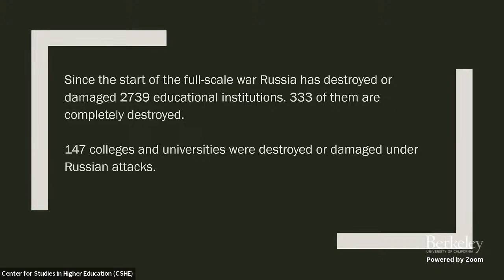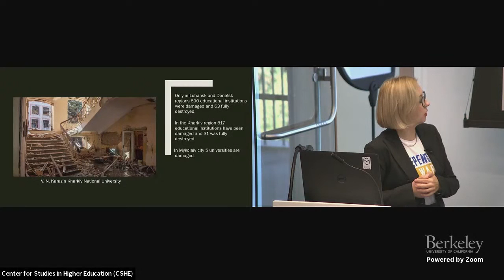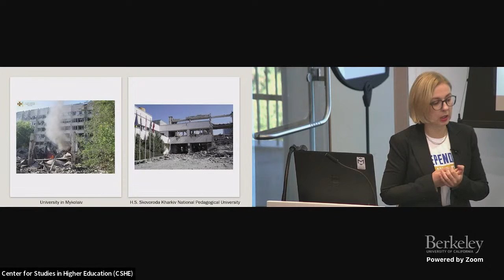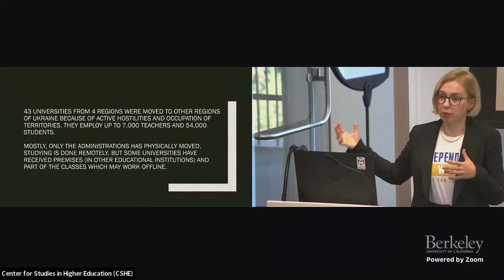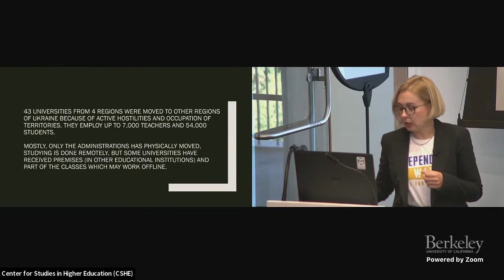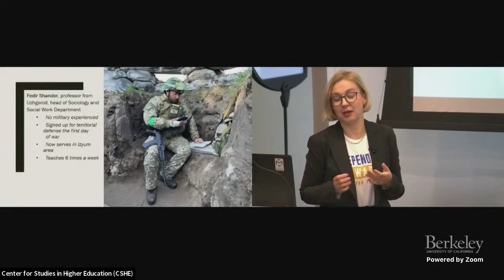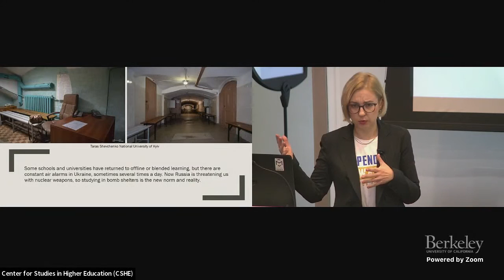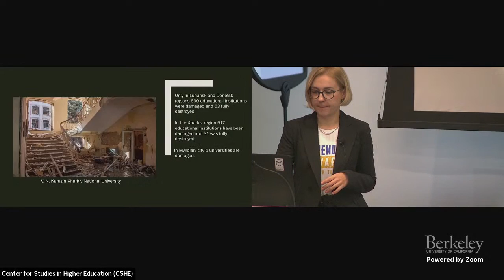Universities in Ukraine During and After the War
The Russian invasion of Ukraine brought devastation and suffering as well as heroic resistance by the Ukrainian people. Higher education was no exception to this dramatic story. To date, more than 300 Ukrainian schools and universities have been completely destroyed, and more than 2,300 have been damaged. Hundreds of thousands of students and faculty have been forced to leave their homes. Universities have demonstrated tremendous resilience in their response to the war, employing innovative approaches to learning and refocus their research to support the needs of a society under attack. What are the challenges to Ukrainian universities, students and faculty facing during the war? How has it changed their lives and priorities? What is the role of universities in Ukraine's recovery after the war?

Join us for a discussion with Inna Sovsun, a Member of the Parliament of Ukraine, lecturer at the Kyiv School of Economics and Kyiv-Mohyla Academy, former First Deputy Minister of Education and Science of Ukraine in 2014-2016, and a former Fulbright Visiting Scholar at UC Berkeley's Center for Studies in Higher Education in 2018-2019.